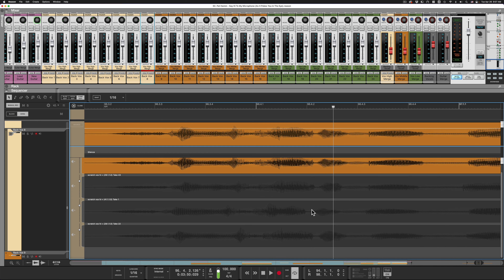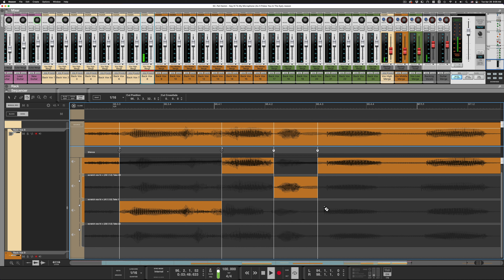Reason Shortcuts - Sequencer Shortcut: F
In the Reason Sequencer, "F" toggles Follow Song on and off.